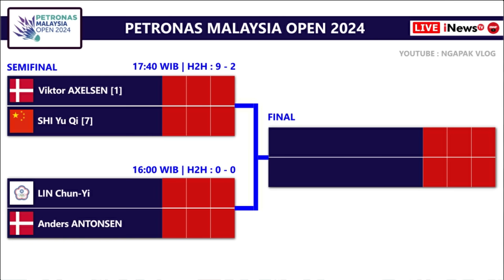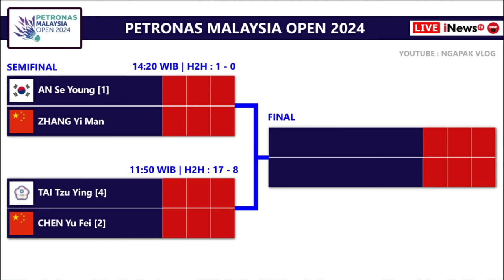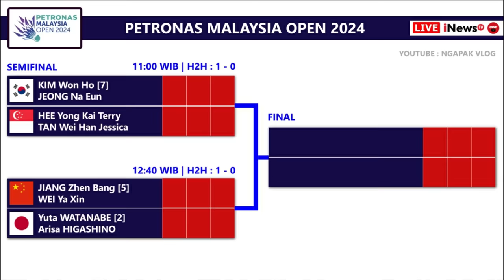Draw & Jadwal Semifinal Malaysia Open 2024. Besok Mulai Pukul 11:00 WIB Live BWF TV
Draw & Jadwal Semifinal Petronas Malaysia Open 2024. Besok Mulai Pukul 11:00 WIB Live Inews TV & Youtube BWF TV